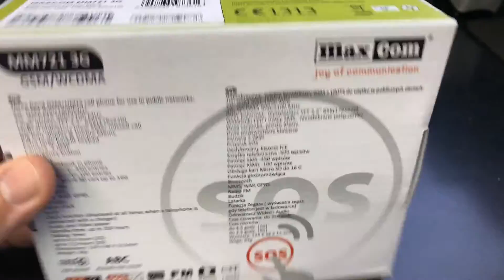MAXCOM MM721 DUAL SIM Unboxing Video – in Stock at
Here is a video of the MAXCOM MM721 DUAL SIM from Overseas Electronics in Chicago!!!

SPECS:
Dimensions: 124 x 48 x 13 mm
Weight: 83 g
Keyboard standard: Yes
GSM frequencies: 900/1800
Standard UMTS: 900/2100
Standard battery: Li-Ion 800 mAh
Stand-by (max.): 2G: 350 h
Talk time (max.): 2G: 4,5 h 3G: 2,5 h
Memory cards: microSD, microSDHC, max 16 GB
Multimedia
Main display: TFT 64k colors 176 x 220 px (2,20″) 128 ppi
Digital camera: 2 Mpx, 1600x1200 px
MP3: Yes